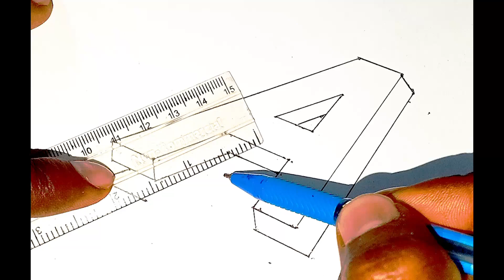how to draw A and shadow it very simple drawing drawing easy steps draw a painting 🖌️🎨